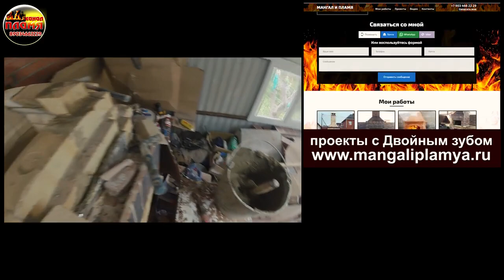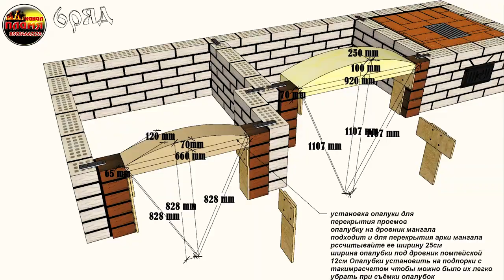Процесс сборки дымосборника из огнеупорных кирпичей как снять фаску болгаркой